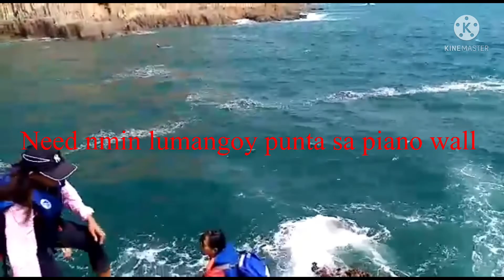Compilation of our Wangchau Coasteering 2021# our last island adventure# saikung # soleexplorers#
Some videos credit to Wiwit and Gala , thank you so much 😊